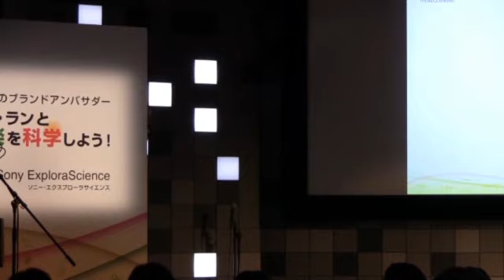郎朗（ラン・ラン）／公開イベント総集編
ラン・ラン／公開イベント総集編
Lang Lang(Pianist / Sony Brand Ambassador)